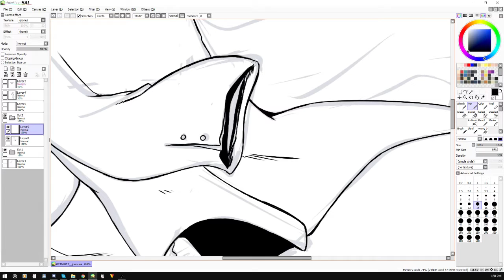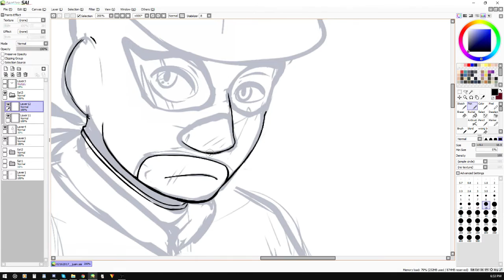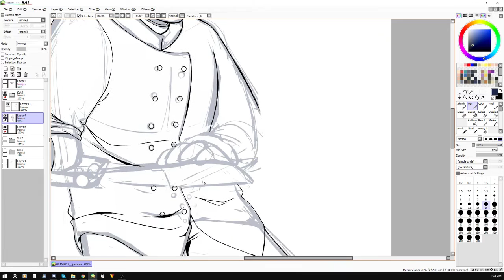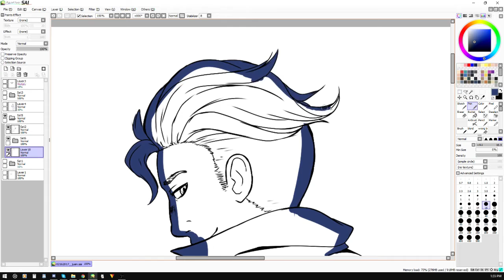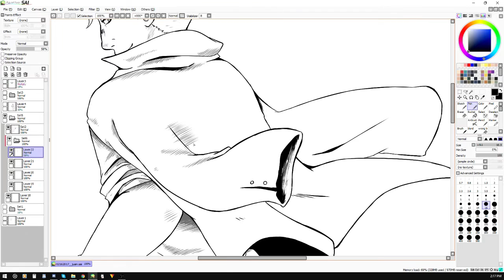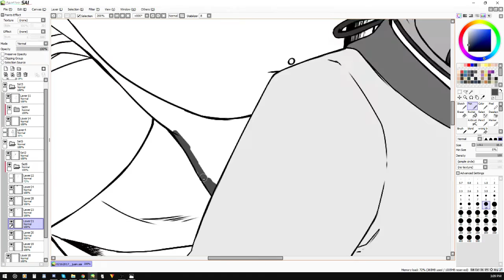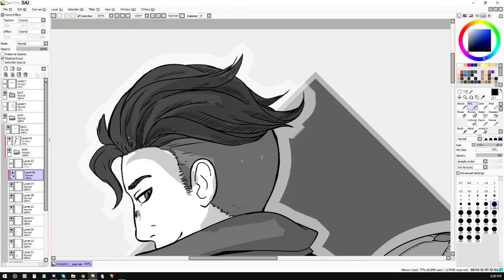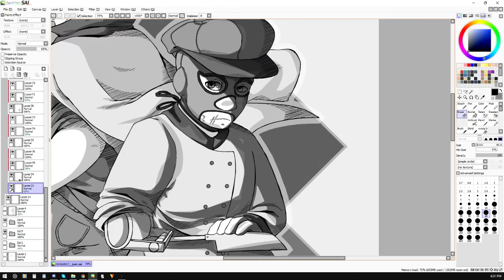[SpeedPaint] This Artwork is Grayt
Commission work of two sides to one character.

**Please do no repost and take credit for the artwork**

♦ PROGRAMS USED ♦
• Art -- Paint Tool Sai
• Record -- OBS

♦ MUSIC CREDITS ♦

• Guzma Encounter Remix
• Spooktune Remix
by VideoGameRemixes

• Team Skull Battle Remix
• Hoenn Battle Frontier Brain Remix V.II
by GlitchXCity